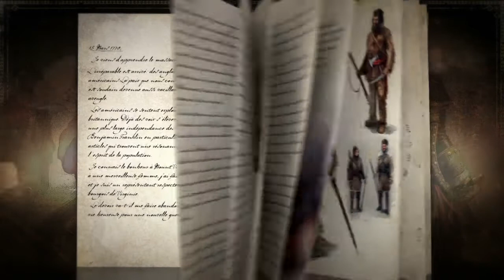Assassin's Creed III - Freedom Edition (Europe Only)